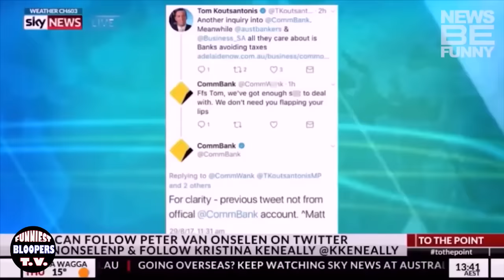News Reporters Dirty Minds | Funniest News Bloopers | Fails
News Reporters Dirty Minds | Funniest News Bloopers | Fails (2020)
This is a collection of some of the funniest dirty reporters dirty and News Bloopers.
I hope you enjoy the compilation I put together. I couldn't stop laughing when I watched these video clips, so again enjoy.